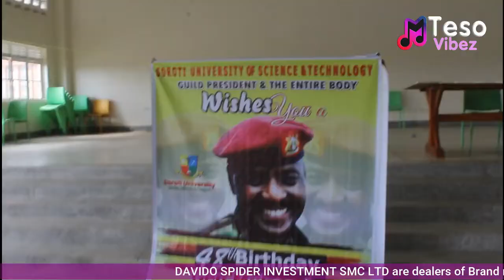Soroti University students celebrate Lt. Gen Muhoozi's 48th Birthday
Teso Vibez is a leading source of Entertainment news, current affairs, Celebrity Interviews, and Live Events from Teso.